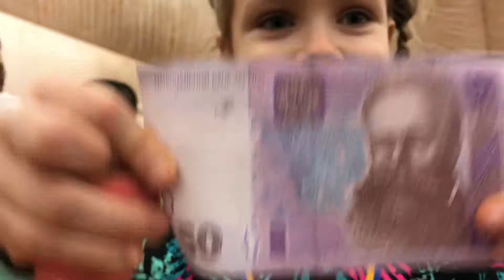Большой теннис дети Турнир 50+ Orange ball SMASH Кувшинова Елена 6 лет | Лучшие теннисные розыгрыши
Кувшинова Елена 6 лет
Большой теннис дети Турнир 50+ Orange ball SMASH
Лучшие теннисные розыгрыши
Напишите совет или комент Лене)
Приглашаем играть детей на турниры по большому теннису SMASH, играем регулярно на выходных, расписание и уровень игры можно узнать в сообществе!